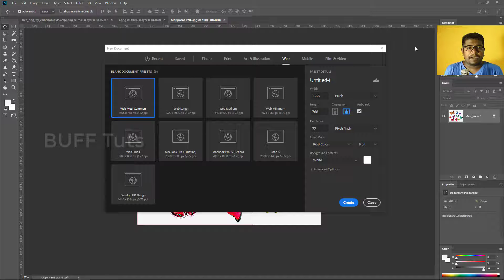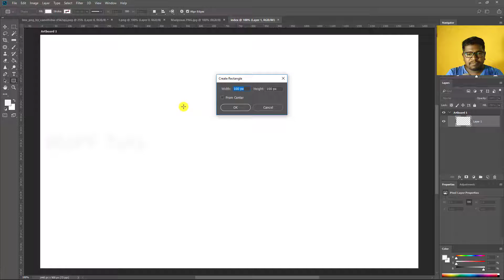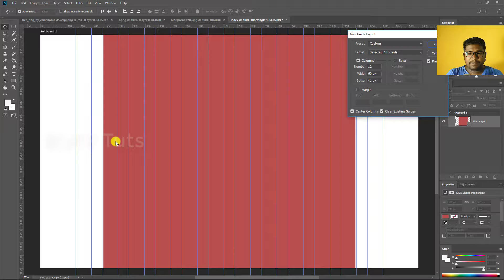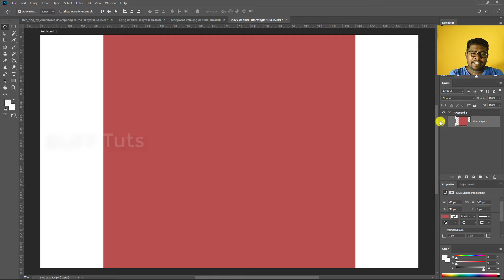New Guide Layout for 12 Grid System | Photoshop Tutorial in Tamil